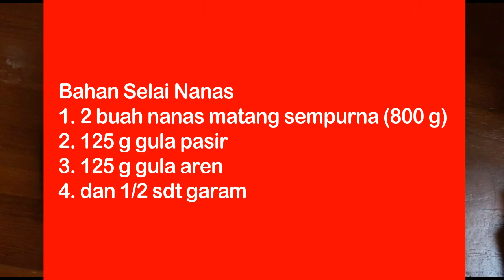Selai Nanas Pakai Gula Aren untuk Kue Nastar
Bahan Selai Nanas

1. 2 buah nanas yang matang sempurna (800 g)
2. 125 g gula pasir
3. 125 g gula aren
4. dan 1/2 sdt garam